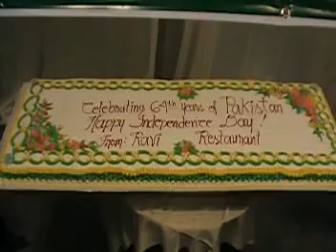General Pervez Musharraf Full Speech on 14 AUG 2011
General Pervez Musharraf Full Speech on 14 AUG 2011, APML Dubai Celebrating Pakistan Independence Day